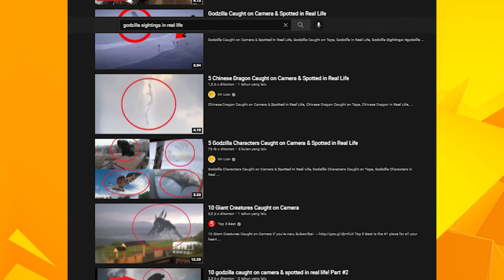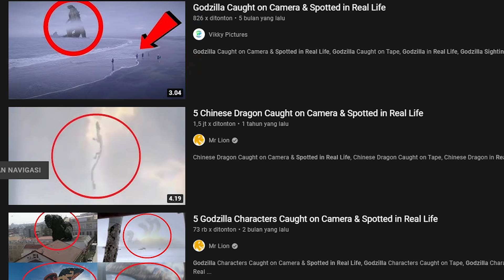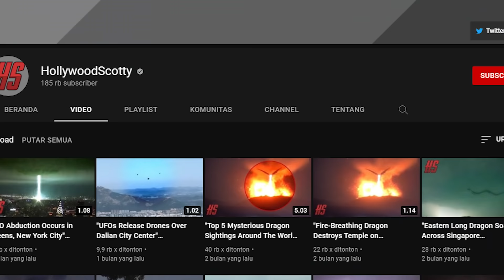MENGERIKAN! | PENAMPAKAN GODZILLA YANG TEREKAM KAMERA! | HOLLYWOODSCOTTY VFX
Ketenaran Godzilla memang sudah tidak diragukan lagi, seluruh kalangan pasti sudah kenal dengan kadal raksasa yang satu ini. Walalupun sudah jelas bahwa Godzilla adalah karakter fiksi, namun tetap saja ada beberapa orang yang berkeinginan dan mencari bukti-bukti agar bisa melihat Godzilla di dunia nyata. Sebenarnya KutuFilm juga pernah berkeinginan melihat Godzilla di dunia nyata, namun itu pas waktu kecil kerika masih anak-anak dan tidak tahu bahwa Godzilla hanya ada di film-film saja. Namun saat ini jika kita ketikan di kolom pencarian YouTube soal penampakan Godzilla, pasti banyak sekali video-video yang memang menunjukan penampakan Godzilla yang terekam kamera di dunia nyata. Ada beberapa video yang menurut KutuFilm memiliki gambar yang bagus dan penampakan Godzilla-nya sangat menyeramkan layaknya di film-film. Jadi berikut adalah video-video Penampakan Godzilla di Dunia Nyata yang terekam kamera.